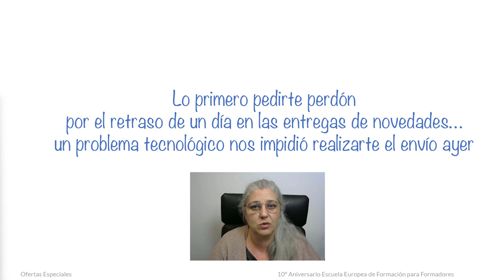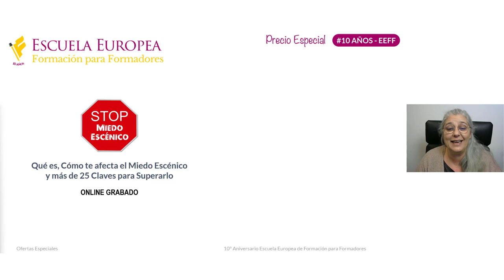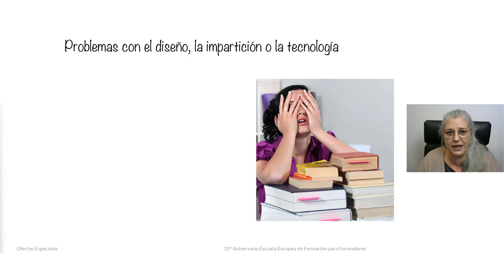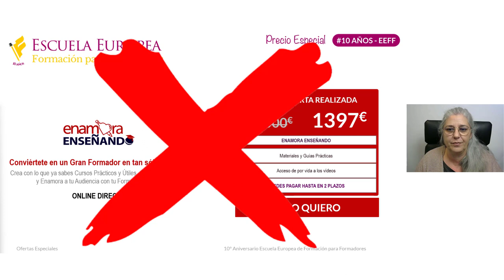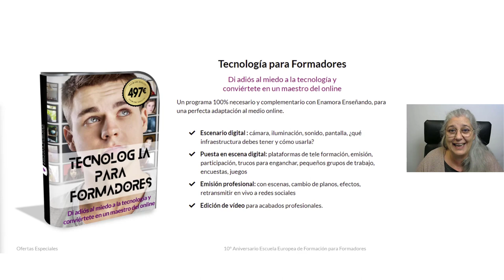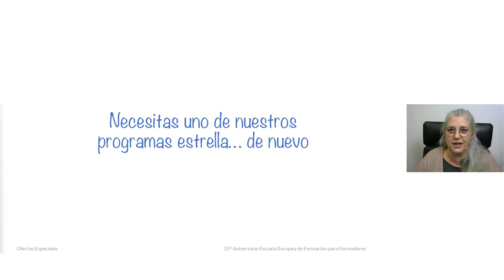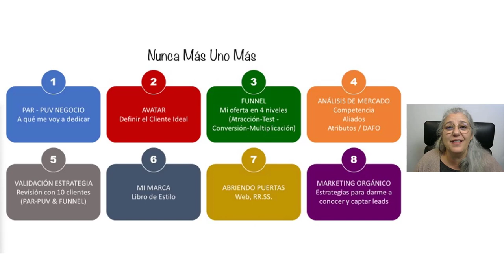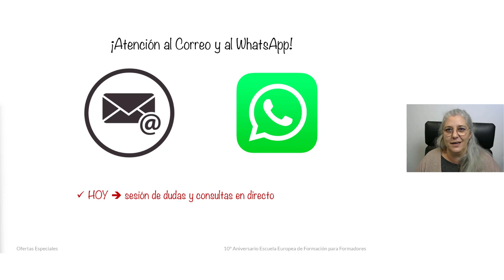Últimas Novedades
Te hemos hablado del nuevo taller presencial especial 10 aniversario, TRASFORMARTE, te hemos contado que hemos creado el ALUMNI para todos los participantes en nuestros programas.

Y hoy queremos mostrarte algo más, la oportunidad de participar en algunas de nuestras formaciones en una condiciones muy especiales, solo durante estos días por la celebración de nuestro aniversario.